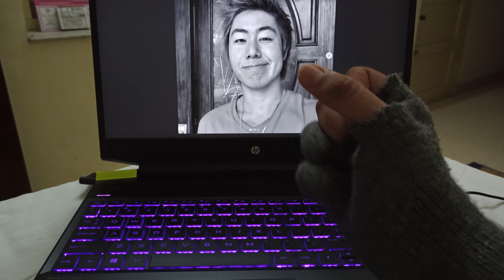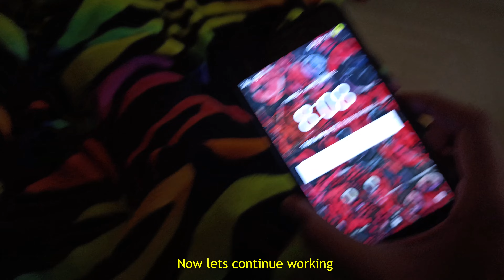I Drew ZHC ( Zach Hsieh )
I started to draw after 7 months of gap 😬. I am happy that the sketch came as I expected.
I am doing a series like drawing all my favorite artist,
I have still 4 more artists to draw.
                          1. ZHC ✔
                          2. Gawx
                          3. Kesh
                          4. Ten Hundred
                          5. Vexx

Mulle - Freedom!
Unknown Brain - Jungle of Love (ft. Glaceo)